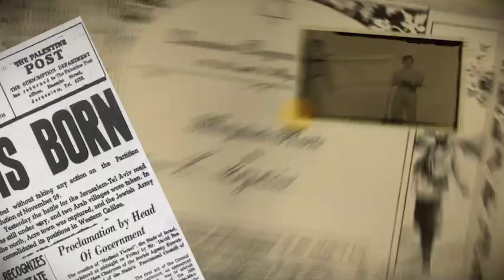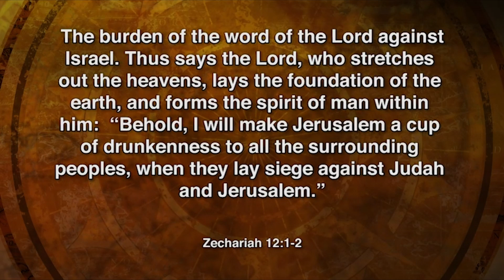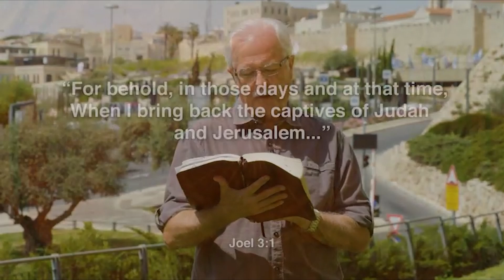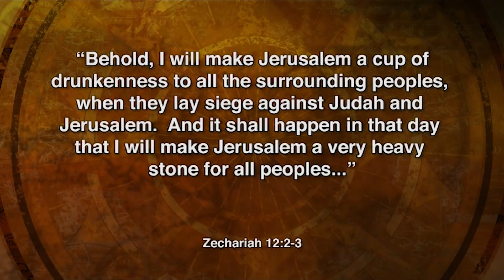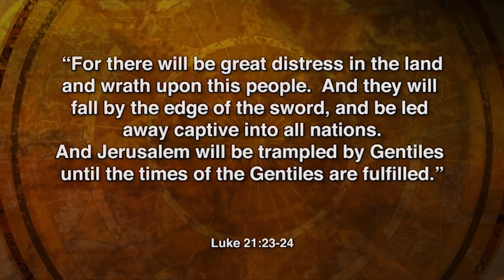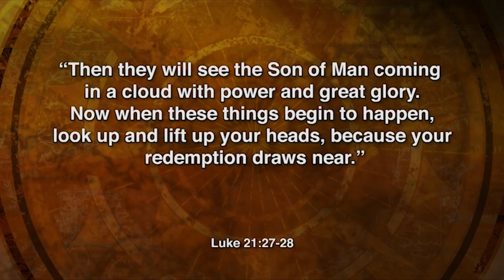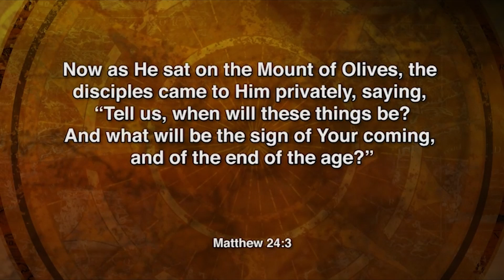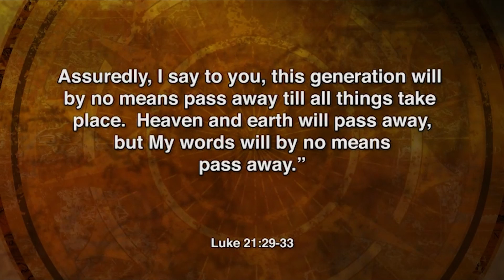Season 10, Ep. 9 - The Final Battle for Jerusalem